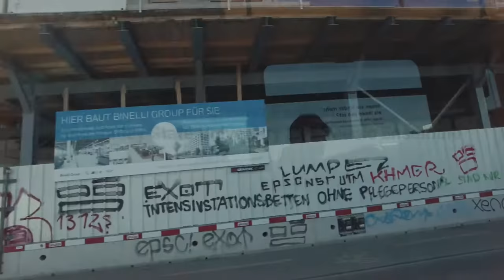Gaze 007 Background Refresh Grand Valley State University New Music Ensemble